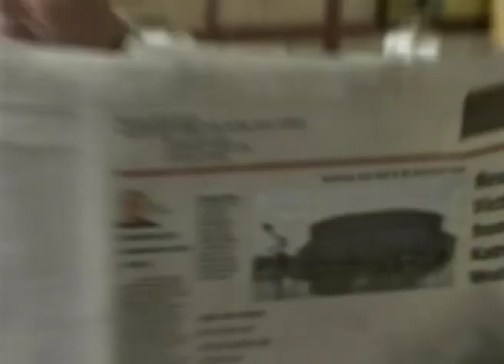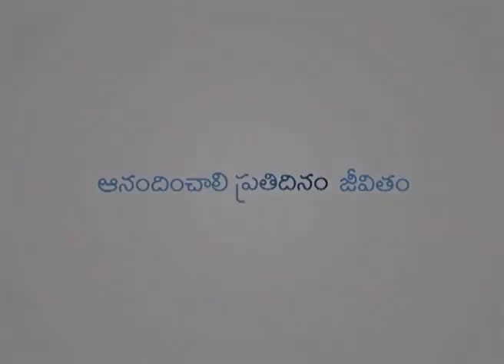మనస్సు ఒక యుద్ధభూమి - బృందచర్చ - Battlefield Of The Mind Panel Discussion - Joyce Meyer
Joyce With Ron Luce Telugu
రాన్ లూస్ తో జాయిస్